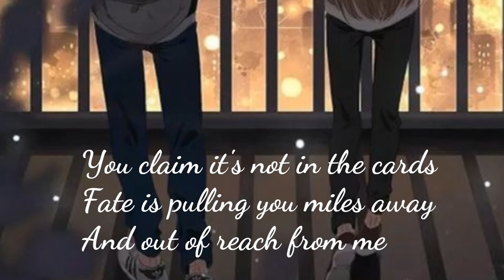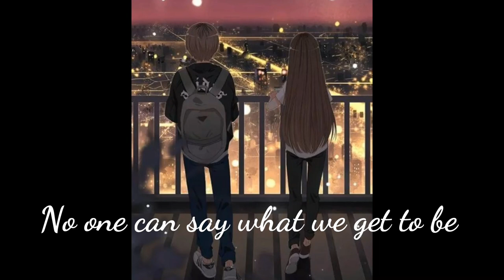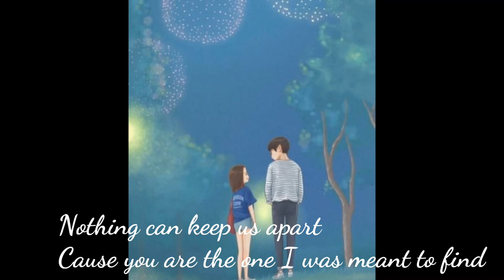Rewrite the st🌟rs ¦ Zach Efron & Zendaya ¦ Music Video ¦ NEW POST ¦ Peachy Daysu